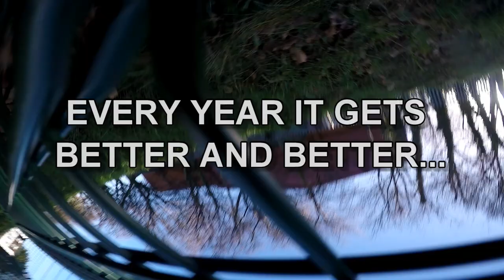BEST KNUCKLEBALL FREEKICK GOALS 2019!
THE BEST KNUCKLEBALL FREEKICKS FROM 2019!